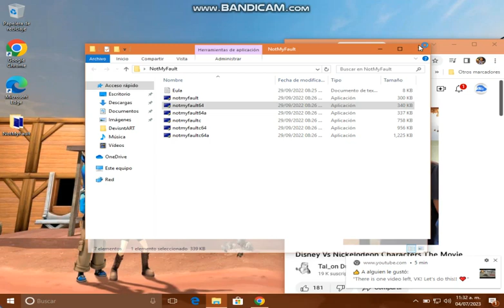(4th of July Special) Windows 10 Version 1607 BSOD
This is 4th of July celebration! I love U.S.A su much!

Laptop Specs:

Name of the laptop: Lenovo Ideapad D330-10IGL
RAM: 4 GB
Hard Drive (SanDisk): 55.7 GB
Processor: Intel Celeron N4020
GPU: Intel (R) UHD Graphics 600
Operating System: Windows 11 Pro
Version 22H2
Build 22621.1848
System type: 64-bit Operating System, x64-based Processor
New phone: Samsung A22
Old Phones: Samsung J4 Core, and Motorola XT914
Old Tablet: Alcatel OneTouch Pixi 3 (10)